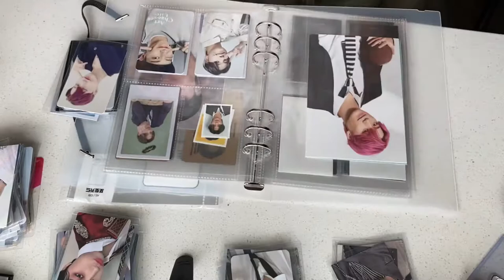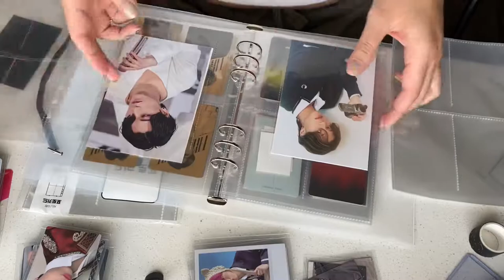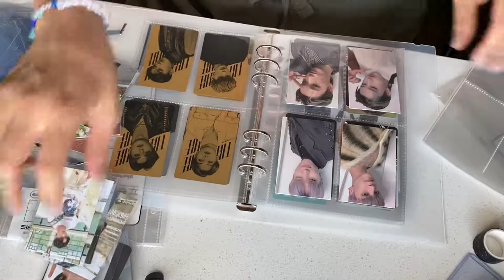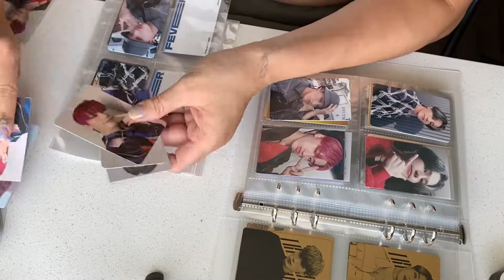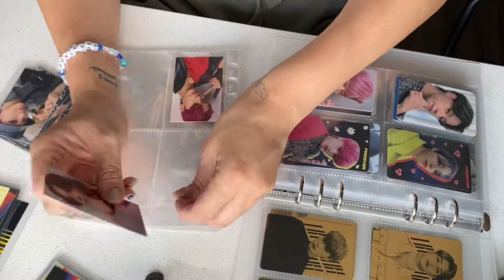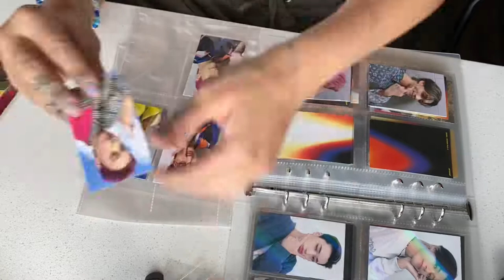WOOYOUNG+SAN binder organizing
Here is a video of me organizing and sorting through my WOOSAN collection.
I was collecting ATEEZ OT8 for everything but that got overwhelming so I just moved everything I had of Wooyoung and San to a tiny binder for aesthetics.
Wooyoung is my bias so I do have a seperate binder for all his PCs 😝

IG stan acct - @pzt.k
IG trade acct - @pzt.kt

+ateez
+ateezphotocard
+ateeztrading
+ateezcollection
+ateezcollector
+ateezcollecting
+kimhongjoong
+parkseonghwa
+jeongyunho
+kangyeosang
+choisan
+songmingi
+jungwooyoung
+choijongho
+kpop
+kpopcollection
+kpopcollector
+kpopcollecting
+woosan
+wooyoung
+san
+organizing
+binderorganizer
+bindertour
+photocardtour
+bondbinder
+stationarytour
+kpoptour